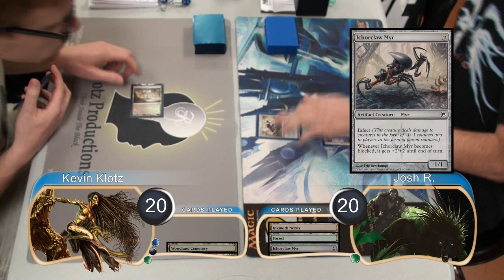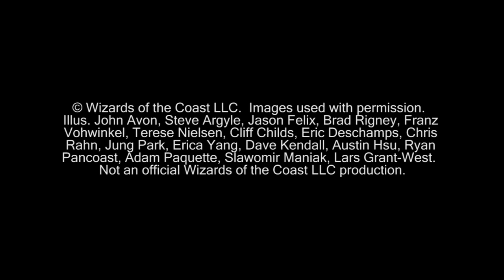"Magic the Gathering" Gameplay Glissa Control Vs Infect G1 (08-24-2012)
This is the full gameplay of game one between me playing Glissa Control and Josh playing Mono Green Infect.

KlotzProductions Blog!!!

Deck List: Glissa Control

Creatures:
2 Wurmcoil Engine
1 Sylvok Replica
1 Phyrexian Metamorph
1 Solemn Simulacrum
4 Glissa, the Traitor
2 Perilous Myr

Planeswalkers:
2 Garruk Relentless
2 Liliana of the Veil

Spells:
3 Black Sun's Zenith
3 Tragic Slip
2 Sever the Bloodline
2 Go for the Throat
1 Dismember

Artifacts:
3 Ratchet Bomb
2 Batterskull
2 Nihil Spellbomb
2 Trading Post

Lands:
4 Evolving Wilds
1 Buried Ruin
1 Grim Backwoods
1 Hinterland Harbor
4 Woodland Cemetery
1 Island
5 Forest
8 Swamp

Sideboard:
SB: 2 Naturalize
SB: 2 Spellskite
SB: 2 Sylvok Replica
SB: 1 Liliana of the Veil
SB: 1 Phyrexian Metamorph
SB: 1 Ratchet Bomb
SB: 2 Hex Parasite
SB: 4 Grafdigger's Cage

© Wizards of the Coast LLC.  Images used with permission.  Illus. John Avon, Steve Argyle, Jason Felix, Brad Rigney, Franz Vohwinkel, Terese Nielsen, Cliff Childs, Eric Deschamps, Chris Rahn, Jung Park, Erica Yang, Dave Kendall, Austin Hsu, Ryan Pancoast, Adam Paquette, Slawomir Maniak, Lars Grant-West.  Not an official Wizards of the Coast LLC production.